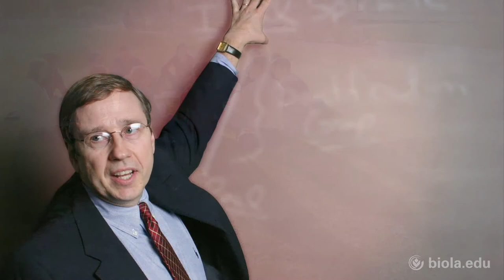Dennis Bray: Beauty and the Peace - After Dark Chapel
After Dark Chapel from October 22, 2014